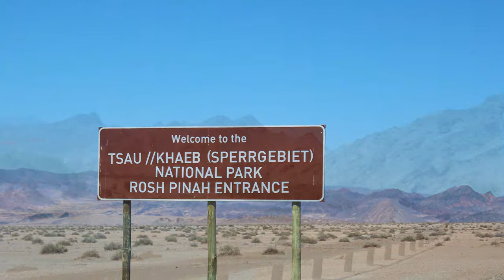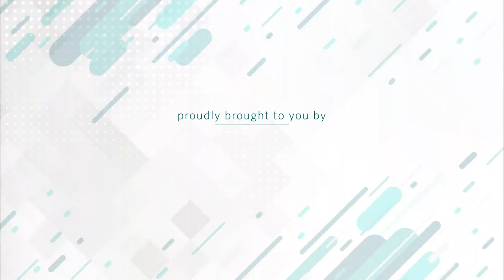From Noordoewer to Oranjemund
The 240 km stretch from Noordoewer to Oranjemund via the C13 main road is the more accessible area and follows the scenic curves and meander of the Orange River - it is a route worth exploring.